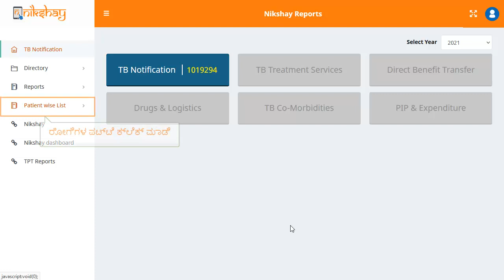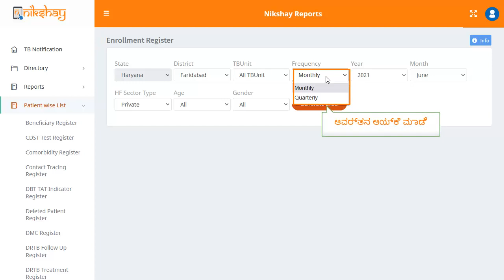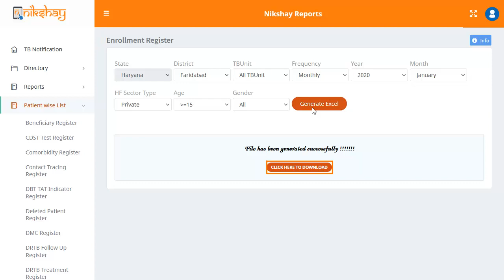Topic 11: Enrollment Register (Kannada)